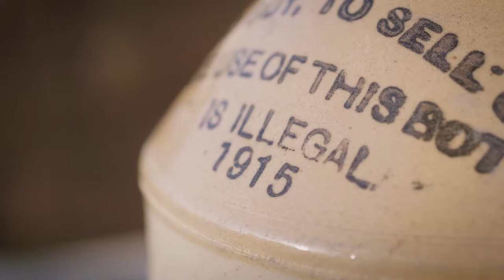Archaeological dig at Shakespeare North site - short version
Ahead of the construction of the Shakespeare North Playhouse, a team of archaeologists from Salford University have carried out an investigation of the Mill Street site in Prescot.